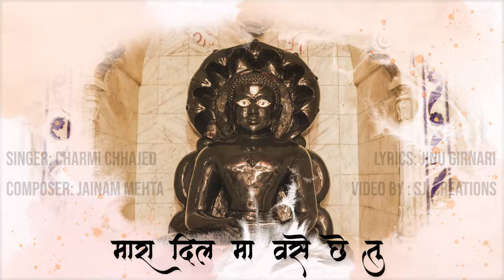Mara Dil Ma Vase Chhe Tu | Charmi Chhajed | Jinu Girnari | Jainam Mehta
The Most Awaited First Song -  🎶 Mara Dil Ma Vase Chhe Tu  🎶
A Passionate Soulful Jain Stavan Specially Dedicated To Antariksh Parshwanath Dada

Released On The Ocassion Of पौष दशमी

Tara Mast Gulabi Gaal - Abhishek Version 🥹

🎤Singer:
Charmi Chhajed

✍🏻Lyrics:
Jinu Girnari

🎙️Studio:
TSM Studios

Sj Creations

Special Thanks :
Firstly Antariksh Parshwanath Dada
गच्छाधिपति प.पू.दौलतसागर सूरीश्वरजी
Mom-Dad & family
Saahil Doshi
Jayshree Shah
Priyank Seth
Nirbhay Kothari

है अंतरिक्ष जी दादा !!
केटलाय वर्षोथी तारा स्पर्श नी जंखना करता, आजे तारी पूजा नु सौभाग्य मल्यू छे,

केटलाय् वर्षो थी ए नानी बारी मांथी तारा दर्शन करता, आजे तारु पूर्ण स्वरूप निरख्यू छे,

तु मंदिर मा वस्यो छे.. एवो ज तने दिल मा वसाव्यो छे दादा !! तने दिल मा वसाव्यो छे

मारा दिलमा वसे छे तु, तारी मूरत छे मनोहारी;
शिरपुर ना राजा मारा, हु बाल तु माता मारी(२)

श्वेत नह्वन नी धारा, मस्तक थी वेहता तारा,
आवे ए चरणो नी पासे नाथ

ए जोयी हैयु मारु, आनंद थी हरखायु, छलकाये आंसुओ नी धारा पास

अभिषेक थाय तारो, आत्मशुद्धि थाय मारी;
भवपार करावो मने, हु बाल तु माता मारी

शिरपुर ना राजा मारा, हु बाल तु माता मारी

अंतरिक्ष मा वसनारी, प्यारी छे प्रतिमा तारी,
जीवंत लागे जाणे तु छे पास

दर्शन प्यासी आँखों, रडता ज जाये रातो,
चाहू छु प्रभु हु तो तारो साथ

बाल छु तारो हु, तारा चरणों नो अधिकारी;
पासे बोलावो मने, ओ पार्श्व प्रभु उपकारी

मारा दिलमा वसे छे तु, तारी मूरत छे मनोहारी (2)